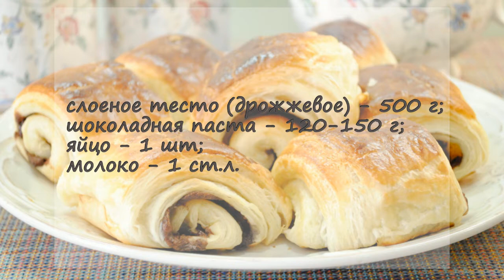Слойка с шоколадом из готового слоеного дрожжевого теста (рецепт с видео и фото)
Обычно для слоек с шоколадной начинкой используют плитки шоколада. Однако хочу предложить вам испечь их с шоколадной пастой. Ее мы нанесем на тесто таким образом, что шоколад будет не только внутри, в центре слойки, он будет везде.

Что нам потребуется для этих слоек
• слоеное тесто (лучше подходит дрожжевое)
• шоколадно-ореховая паста
• яйцо
• и молоко

Тесто нужно полностью разморозить, а чтобы с поверхности оно не подсыхало, накроем его пищевой пленкой или обычным целлофановым пакетом.
Раскатываем тесто до толщины 3 мм. Раскатывать нужно в одном направлении, чтобы не нарушить слои.
Теперь разрезаем на полосы шириной примерно 5 см, а длиной 15-20 см.
На каждую полоску теста кладем 1 ч.л. с горкой шоколадной пасты. Лопаткой размазываем ее по тесту. Кстати, пасту тоже нужно достать из холодильника заранее, чтобы она была пластичной.
Теперь скручиваем трубочкой по длине. Вот такой.
Выкладываем будущие слойки на противень, выстиленный силиконовым ковриком или пергаментом. Накрываем полотенцем и оставляем на час. Для расстойки.
Яйцо разбиваем в чашку, наливаем молоко. Взбалтываем вилкой, чтобы разбить белок и сделать смесь пожиже.
Смазываем заготовки кисточкой.
Выпекаем в нагретой до 200 градусов духовке в течение 30 минут или до готовности – уверенного золотистого цвета.
Достаем, немного остужаем.
Смотрите шоколад везде, в  каждом слое. Снаружи слойка хрустящая, а внутри нежная и очень шоколадная. Приятного аппетита!